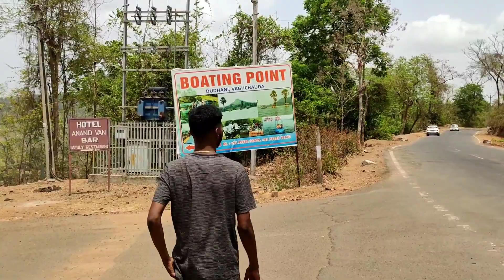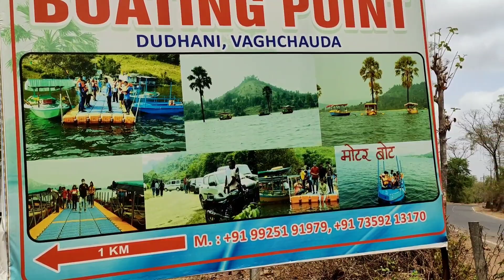vlog | Dudhani Vaghachauda 😊 l Aaj Pani Pani tha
bhai ka happy birthday tha